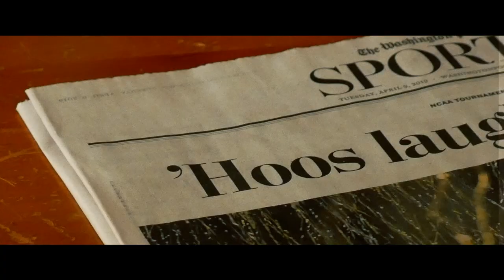UVA Graduation 2019: "The Hoo"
song: Baba O’Riley - The Who
speech soundbites: WUVA News
national championship clips: Purple Flower/NCAA March Madness